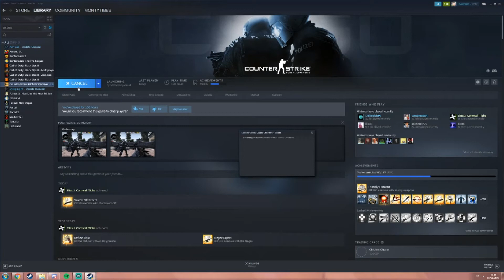CSGO BUT YOU'RE BENT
- You're Bent
- And Gay